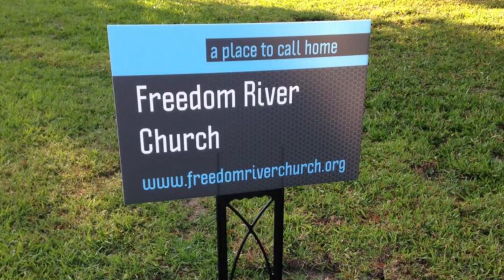Freedom River Church Sunday Message 12/19/21